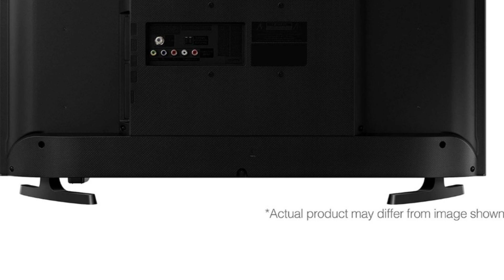SAMSUNG 32-inch Class LED Smart FHD TV (UN32N5300AFXZA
The SAMSUNG 32-inch Class LED Smart FHD TV (UN32N5300AFXZA, 2018 Model) offers a mix of positives and negatives. On the positive side, its Full HD resolution provides clear and vibrant visuals suitable for various content types. The smart TV capabilities open up a range of streaming options for entertainment. Its slim design and 32-inch size make it a good fit for smaller spaces. However, potential downsides include limitations in picture sharpness compared to higher-resolution TVs and occasional issues with smart TV functionality, such as lagging or slow responses. Additionally, the TV's connectivity options may be limited for some users. Overall, it's a decent choice for a mid-sized smart TV with basic features."